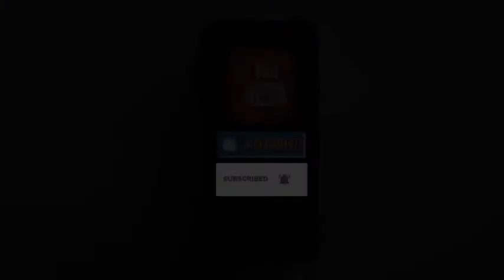150 फीट गहरे कुएं से जिंदा निकला आदम:कुएं पर काम करते समय ढह गई थी मिट्‌टी, 12 घंटे तक दबा रहा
बाड़मेर में गुरुवार को कुएं पर काम करते समय युवक अचानक मिट्‌टी में दब गया। वह 150 फीट गहरे कुएं में दब गया था। प्रशासनिक अधिकारियों और रेस्क्यू टीम ने उस युवक को निकालने के लिए रेस्क्यू शुरू किया। करीब 12 घंटे बाद रात करीब 12:30 बजे आदम को जिंदा निकाल लिया गया। इसके बाद डिस्ट्रिक्ट हॉस्पिटल रेफर किया गया, जहां उसकी हालत ठीक बताई जा रही है।

हादसा जिले के खुमे की बेरी गांव का है। यहां पूर्व उप सरपंच महेशाराम के घर 5 साल से बंद कुएं की खुदाई का काम चल रहा था। 4 दिन से कुएं की गहराई बढ़ाने का काम चल रहा था। मजदूरों ने तीन फरमे बांधे थे, लेकिन जब खुदाई शुरू की तो तीनों फरमे ढह गए। तभी आदम खां पुत्र जानू खां निवासी अमीसा की बस्ती कुएं में अंदर ही दब गया। वरियाम खां पुत्र जानू खां व अलीशेर खां पुत्र इबराम खां कुएं के बाहर होने से बच गए। बताया जा रहा है कि यह कुआं 1944 में खोदा गया था। इससे काफी समय तक सिंचाई की, लेकिन पांच साल से बंद था।

देशी जुगाड़ से रेत को खिसकने से रोका
130 गहरे खोदे कुएं से रेत भी खिसक रही थी। इसे रोकने के लिए लोगों ने कुंए के चारों तरफ से लोहे का पतरा लगा दिया था। फिर भी तीनों फरमों का मलबा व उसके आसपास की रेत नीचे गिरने से आदम खान उसी में दब गया। उसका एक पैर सीमेंट के मलबे में फंसा था। रेस्क्यू ऑपरेशन में प्रशासन, सेना, बीएसएफ, सिविल डिफेंस, जोधपुर एसडीआरएफ टीम व स्थानीय लोगों ने देशी जुगाड़ करके आदम को सुरक्षित बाहर निकाल दिया।BREAKINGNEWS HEADLINES ARTHPRAKASHNEWS ARTHPRAKASHTV TOPNEWS VIRALNEWS#